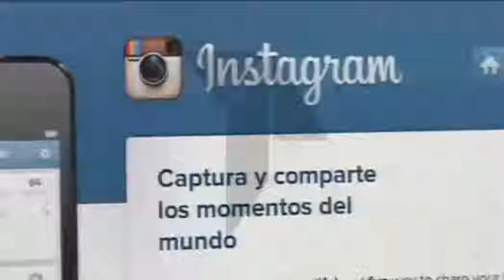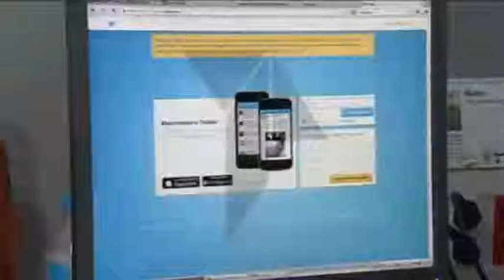Cuidado con los perfiles falsos en Facebook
Debemos prestar atención a nuestros datos personales que circulan por Internet.